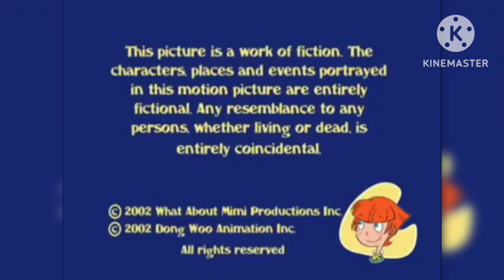Dong Woo Animation/WildBrain (x2)/Corus. (2021)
Taken From What About Mimi? On Season 2 (2002)

Original Logos : Dong Woo Animation/Decode/Teletoon/Studio B (2002)